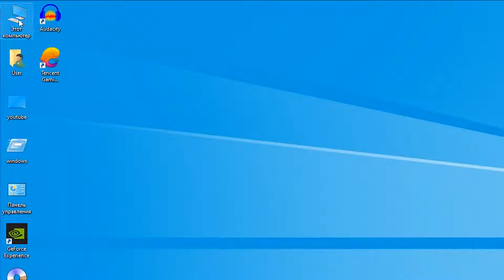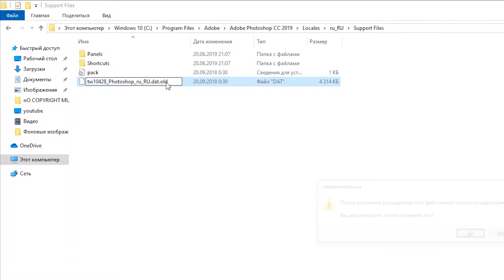How to Change Photoshop language | 100% Working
HI Everyone. Today I will show you Change Photoshop Language. Photoshop CC 2019.